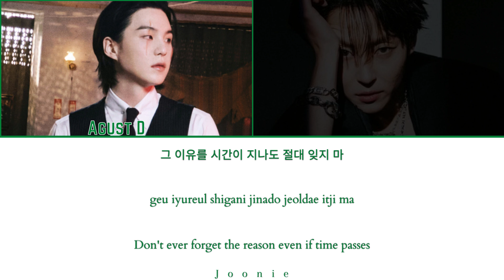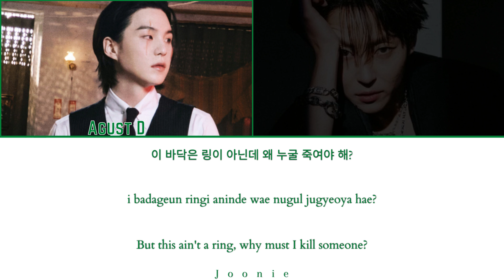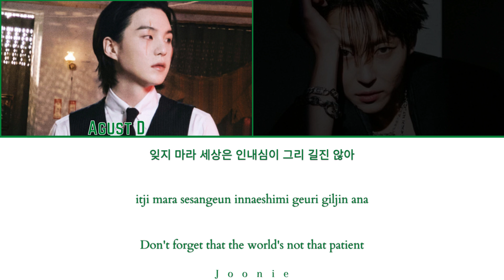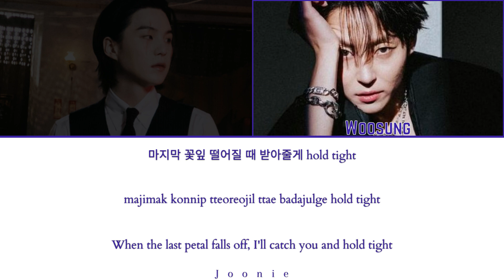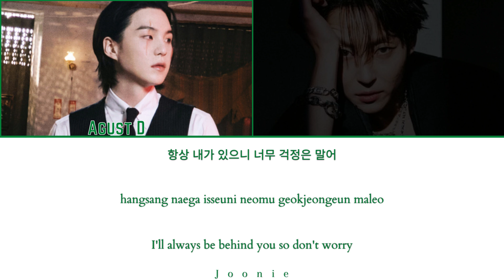Agust D 'Snooze' (Feat. Ryuichi Sakamoto & Kim Woosung) Lyrics (Color Coded Lyrics Han/Rom/Eng)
Artist: Agust D
Song: Snooze
Album: D-Day
Released: 4-21-23

Song                                 Snooze
Artist                                Agust D
Album                              D-Day
License to YouTube by HYBE Co., Ltd. (on behalf of BIGHIT MUSIC)